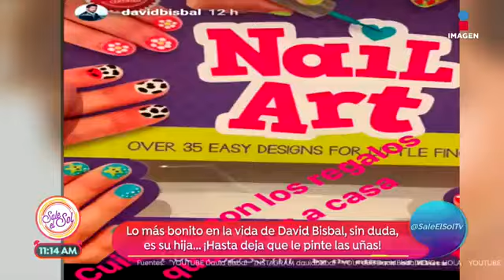David Bisbal vio salir el sol en esta entrevista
Paulina Mercado cumplió uno de sus sueño y entrevistó al cantante, quien se encuentra en México haciendo promoción a su disco.